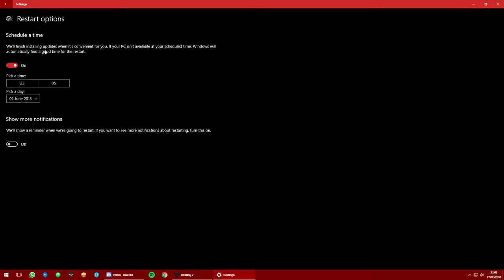Destiny 2 Raid run!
GPU: GeForce GTX 1060 6GB
CPU: AMD Ryzen 5 1600 Six-Core Processor
Memory: 16 GB RAM (15.95 GB RAM usable)
Current resolution: 1920 x 1080, 59Hz
Operating system: Microsoft Windows 10 Pro